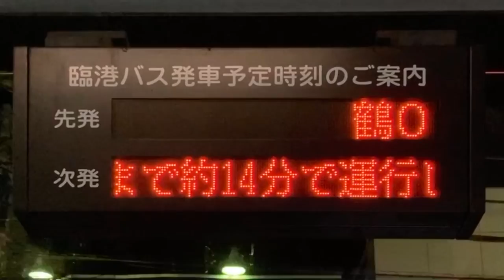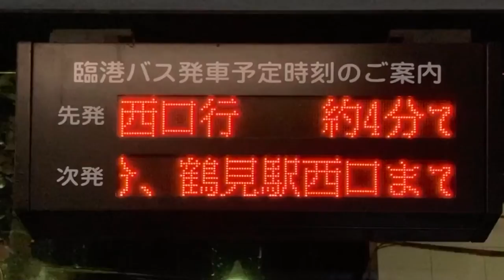綱島駅 バスのりば⑦ 発車案内(LED電光掲示板) 臨港バス発車予定時刻のご案内 〒223-0052 神奈川県横浜市港北区綱島東１丁目２−２ 35.5363192726, 139.6349722489